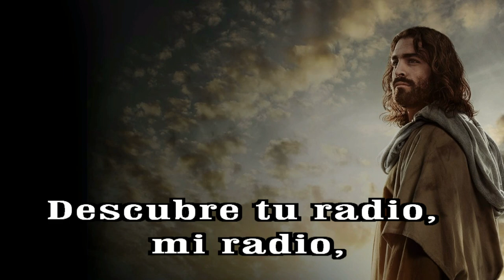GOTITAS DEL ESPIRITU SANTO AÑO 2 NUMERO 241 12 abril